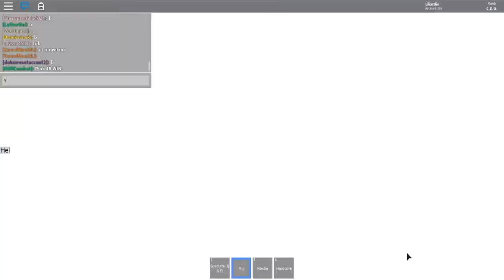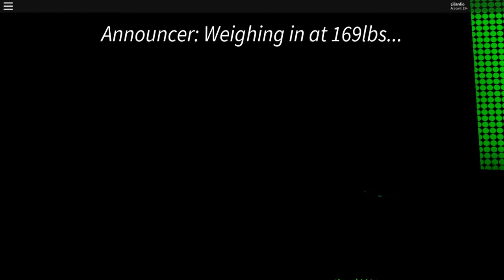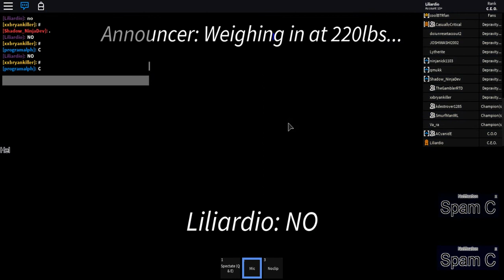Thieves Den 4 29 18 PT 3